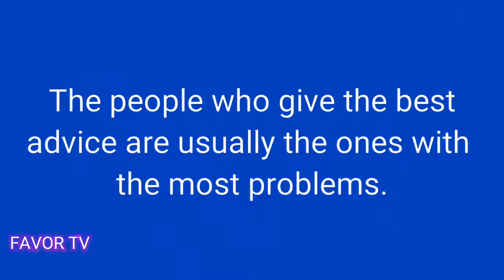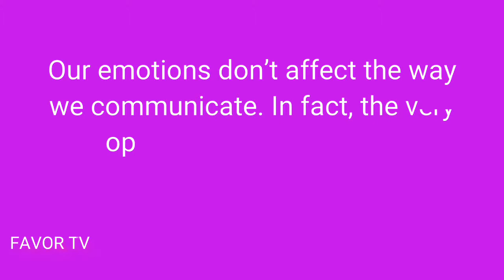Psychological facts you never know about people